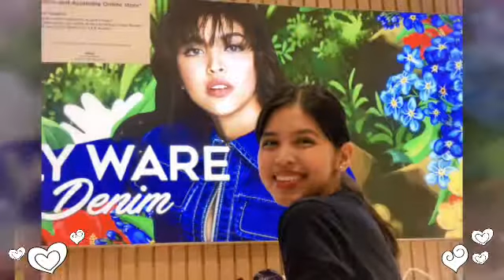Maine Mendoza We Love U Always Godbless